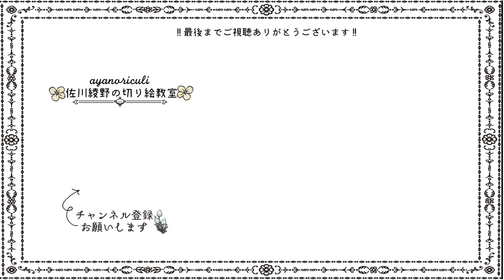【パンシリーズ】バタールの切り絵を作ろう！［佐川綾野の切り絵教室］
こんにちは！パンシリーズです！
今回はちょっと着ている浴衣の紹介などもしてます。
ここでの切り絵の図案は、FANBOXの切り絵プランに掲載します！良かったら是非いらして下さいね！読めるブログもあります！！

【佐川綾野：切り絵作家/イラストレーター】
静岡出身　東京在住
２０１７年まで大阪、京都に住む。
監修「ギリシア神話切り絵プログラム」（フェリシモ）
監修「光の中の物語ロマンティック切り絵の会」（フェリシモ）
作品提供「罪、媚薬、密室、共犯は赤いランジェリー」（ワコール）
装画「シャーロックホームズの姉妹たちシリーズ」国書刊行会

【取材歴】
2012年  サンテレビ　プリママ　10月20日回出演
2012年  voice 8月8日回紹介
2013年  j:com　おちゃのこsaisai 9月16日回出演
2014年  j:com ココらぼ　オープニング映像制作　出演　10月7日回
2012年  12月4日　朝日新聞　関西版　掲載
2015年  j:com ココらぼ　出演
2015年  朝日テレビ「LIFE〜夢のつづき〜」出演
2016年  6月29日静岡新聞　「この人」
2016年 よーいドン！　となりの人間国宝さん
2018年 tripeditor「なんて可愛い"切り絵"の世界。作家の佐川綾野さんにインタビュー」
2019年　テレ朝動画 「Muse'e du ももクロ」